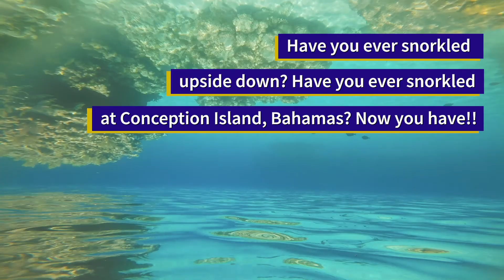Provisioning Cat Island as Covid looms! Snorkel upside down?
Hello Cruisers and Sailors! In this Cat Island episode we show you the way from anchor to New Bight store. Meet the best "fishergirl," on the island! Capt Nutty unleashes her world class vocals as fish commit suicide everywhere! Maybe they do not like country music? Taydog fixes the owners side slider door, kind of...anyway, OTH supports Clean Waters! Checkout the end where we snorkel at Conception Island! Beautiful!!